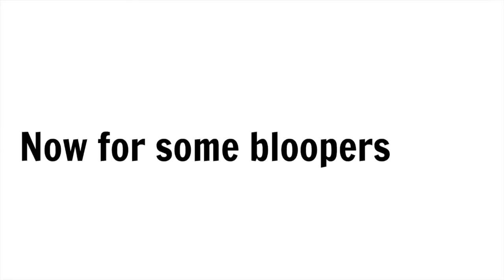Vlog #2: Blizzard 2016! | The PJK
What's up guys! Yesterday we decided to log the aftermath of the "Jonas" winter storm... blizzard? One of them haha. We hung out at Jackie's house and played in the snow. Our friend, Jester, was with us too. What did you guys do after the blizzard?

Hope you enjoy! Check back for more videos on either one of our three upload days: Domingo Sundays, Tuangco Tuesdays, and Santos Saturdays.

Song:
EXO - Unfair (Korean Ver.)